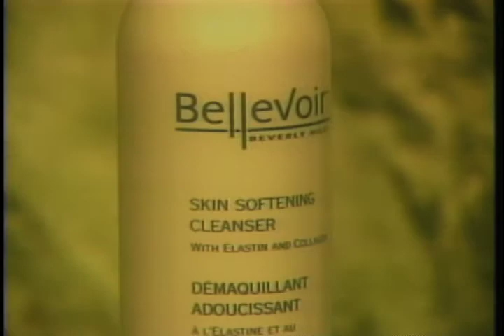Bellvior H264 current